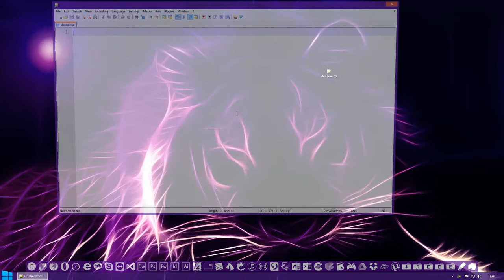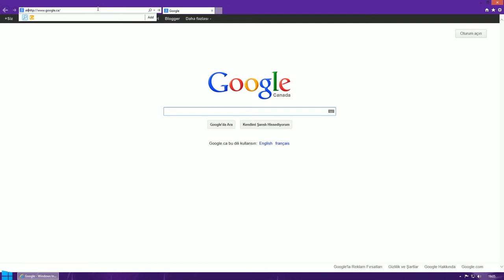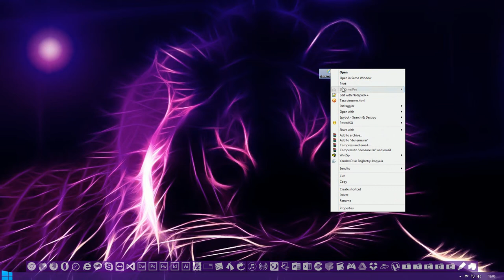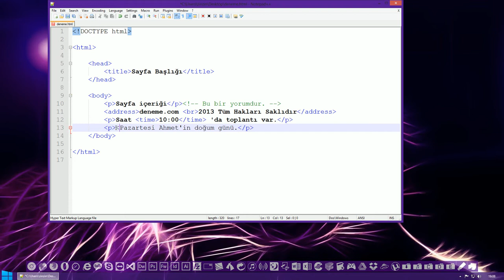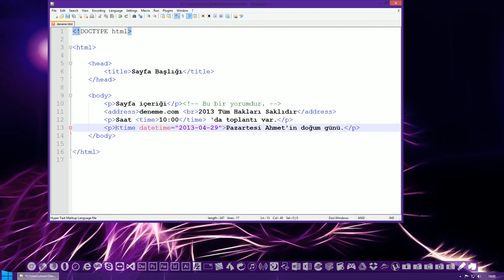HTML5 - Belge Tipi Bildirimi (DOCTYPE) ve Diğer Temel Etiketler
HTML5 Dersleri